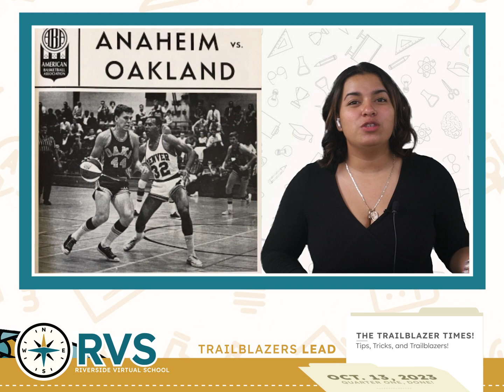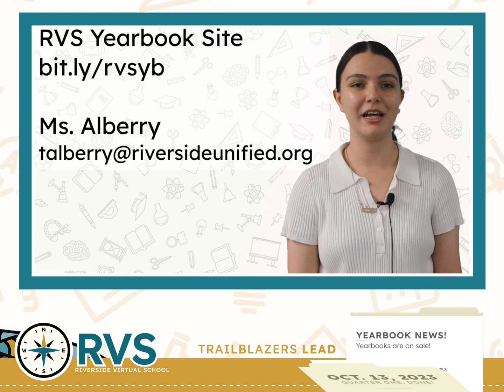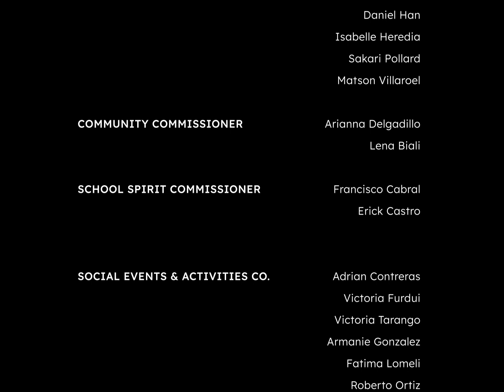DAILY DOWNLOAD - 10/13/23